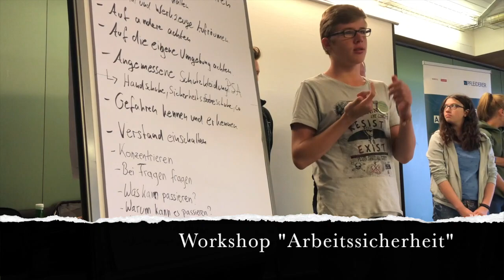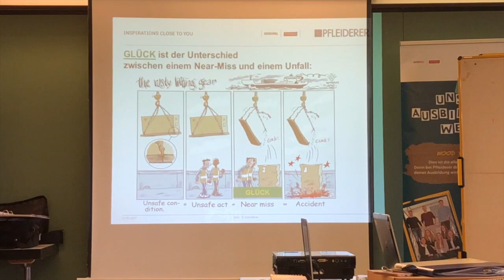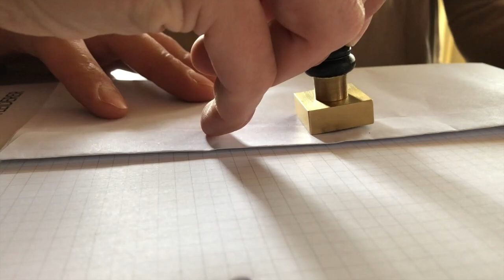Pfleiderer Einführungswochenende 2018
Auch in diesem Jahr fand wieder ein Einführungswochenende für unsere neuen Auszubildenden und Studenten statt. Hierzu treffen wir uns von allen fünf deutschen Standorten in Fulda. An diesem Wochenende direkt vor Ausbildungsbeginn meistern wir gemeinsam spannende Aufgaben und Projekte und werden so in das Unternehmen eingeführt.